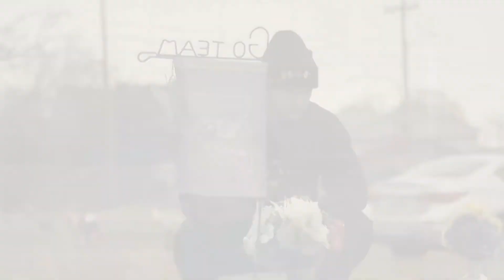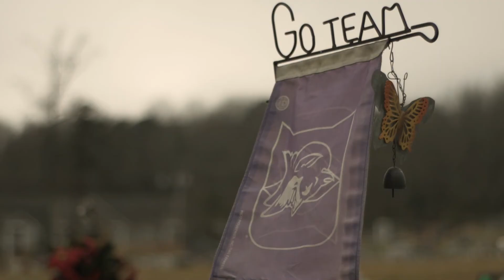J. Ford - Debut Album Announcement Trailer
Directed by: J.Ford, Zebo G
Shot/Edited: Zebo G